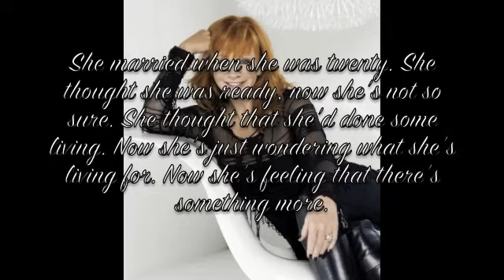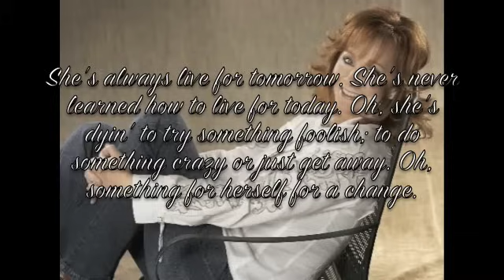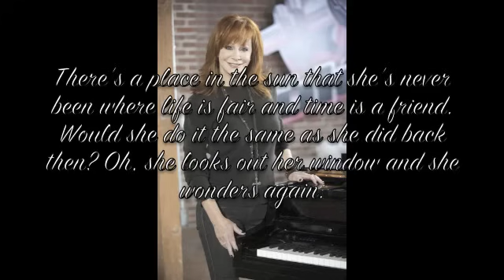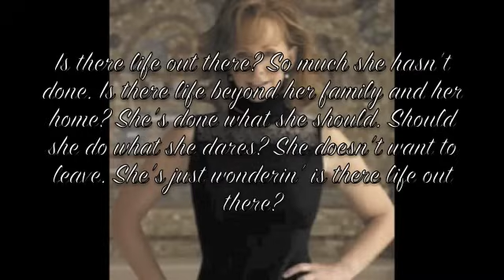Is There Life Out There by Reba McEntire Lyrics